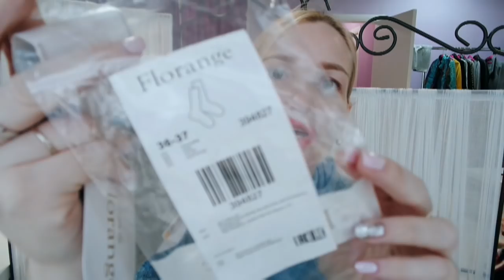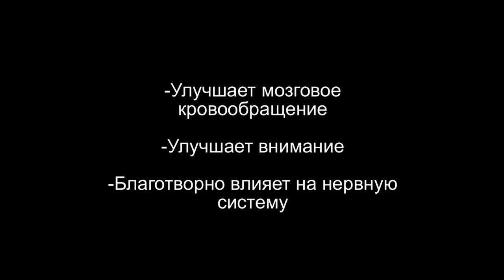ФАБЕРЛИК ОДЕЖДА/ НОВИНКИ SilenaSway_Силена Вселенная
▼▼▼▼▼▼ОТКРОЙ МЕНЯ ▼▼▼▼▼▼